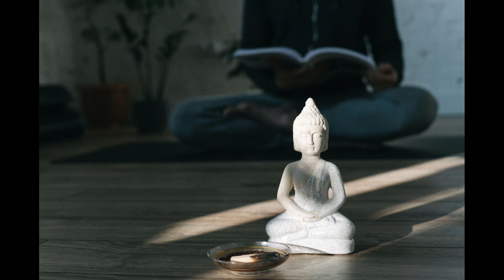"मुदिता" इतना बड़ा गुण है एक बुद्धिस्ट का?| 4 Divine Virtues in Buddhism| Cleaning Subconscious Mind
इस वीडियो में बुद्धिज्म में  "मुदिता" जो कि 4 ब्रह्मविहार की अवस्था में से एक है, को बहुत विस्तार से समझाया गया है। आध्यात्म में ध्यान साधना में एक बुद्धिस्ट को अपने अवचेतन मन यानि Subconscious mind को साफ करना होता है जो कि गहरे ध्यान से ही संभव है। ध्यान की उच्च अवस्था में हम अपने अंदर मुदिता यानि Empathetic joy को पैदा हुए देखते हैं और ब्रह्मविहार करते हैं।

This video is made for those who want to understand four divine virtues in Buddhism and of them is Empathetic joy.
Empathetic joy is just opposite of envy and jealousy. In empathetic joy bhikshyu always enjoy the happiness of others without his self interest.

What are the four divine virtues in Buddhism?
what is Empathetic joy in Buddhism?
how one can achieve empathetic joy?
what are the divine virtues?
What is Buddha's divine message?
How to live in this world with love peace and happiness?
how to feel good with others?
What is beautiful feeling?
what is mind peace?
how to get peace of mind?
how to enjoy life?
how to live with friendly?
How to enjoy life of others?
how to enjoy progress of others?
how to feel happiness with others happy life?
mudita kya he Buddhism me?
mudita ki kya paribhasha he?
mudita kise kahte hein
mudita se kya hota he?
chaar gun brahmvihar ke kya hein Buddhism mein?
brhamvihari kise kahte hein Buddhism me?

turaaz, तुराज, turaaz flute dhyana, brahmvihar, chaar gun Buddhism ke, dusron ki Khushi se Khushi kaise milti he, sabki Khushi ko enjoy kaise karein, ek acchi life, acchi baatein sabse hon, sabka bhala ho, sabka Mangal ho, mudita kya hoti he, mudita se irshiya chali jati he, mudita kaise badti he, mudita ka jeevan hi brhamvihari ka jeevan he, Buddhism mein Buddhist ke char divine virtues hote hein, modita or happiness ek hi he, acche gun dhyan se hi aate hein Buddhism mein dhyan karne se brhamvihari ban jate hein,

इस वीडियो में बुद्धिस्म ध्यान के लिए जरूरी 4 गुणों पर बात की गई है। बुद्धत्व प्राप्ति के लिए हमें इन गुणों को अपने जीवन में उतारना ही होता है। यह चारों गुण हमें ब्रह्मविहारी बना देते हैं। इन्हीं को divine virtues भी कहा गया है। ध्यान के जरिए हर व्यक्ति के अंदर यह गुण विकसित करने होते हैं।

what is brahmvihar in Buddhism?
what are the 4 virtues in the path of Buddhism?
How to understand the life force?
How to understand the negative energy?
How to live with four Virtues ?
Buddhism mein brahmvihar ka kya arth he?
Buddhism mein chaar gun koun se hein?

Dhamma ko samjhne wale char gun koun se hein?
Buddhist monk brahmvihar kisko kahte hein?
maitri, chaar divine virtues mein se ek he?

divine virtues in Buddhism
Empathetic joy
love
kindness
happiness
happy
compassion
eqauinimity
Buddhism
Buddha
Buddhist
spiritual
spirituality
buddham sharanam Gacchami
dhammam sharanam Gacchami
sangham sharanam Gacchami
osho meditation
shri ram
shri krishna
Shri Swami Vivekananda
Swami Samarth
Swami Narayan
Maharaj ji
Shri shri
Acharya ji
Acharya rajneesh
four virtues in Buddhism
four divine virtues in Buddhism
Buddhist teachings
spiritual subconscious mind
Buddha motivational meditation
buddha motivational quotes
Buddha power meditation
spiritual upliftment